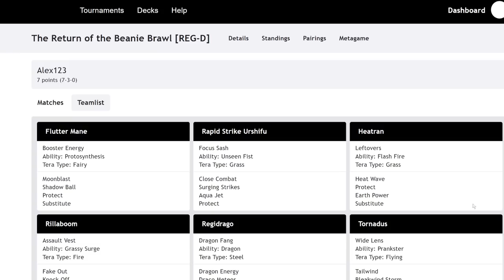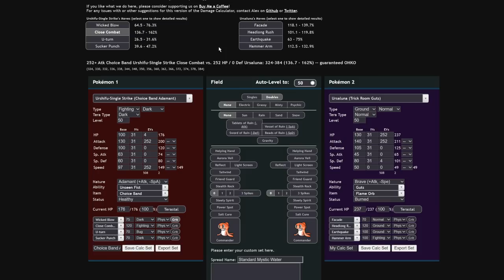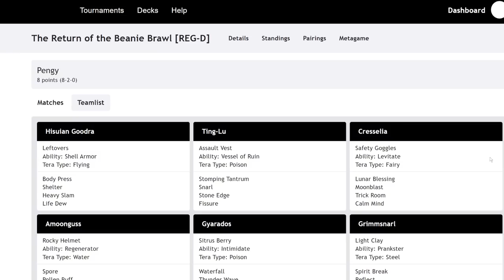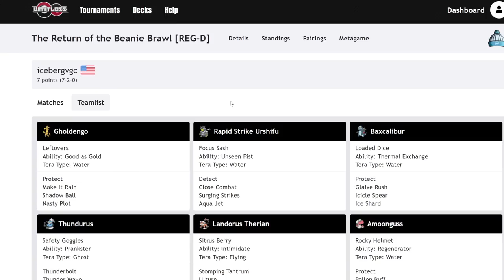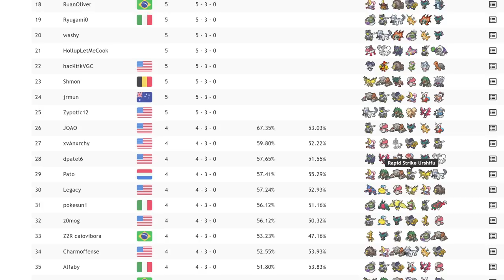Why URSHIFU Is DOMINATING Regulation D Tournaments! | Pokemon Scarlet & Violet VGC 2023 Regulation D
Ah

3. Send a tip, ask a question
5. Download and install OBS Streamlabs with my